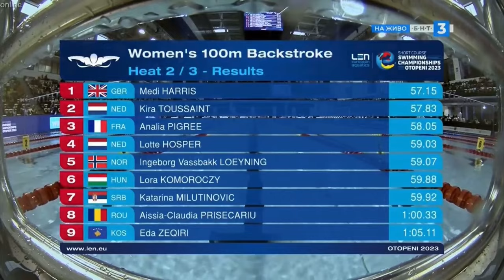100m Backstroke WOMEN Heats | LEN European Swimming SC Championships 05-10 Dec 2023 Otopeni